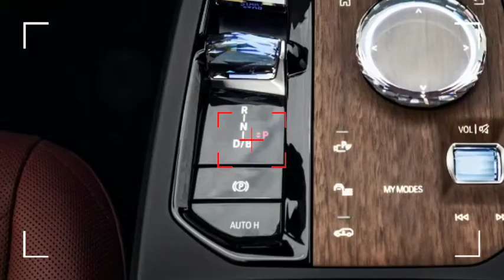BMW iX 2022 First look|BMWix|bmwix2022|bmwix2021|BMW2022|bmwsuvs ix2022 electricsuvs|NB Cars JD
BMW iX 2022 Photo movie